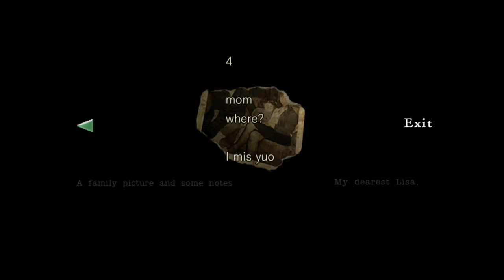Resident Evil 1 HD gameplay